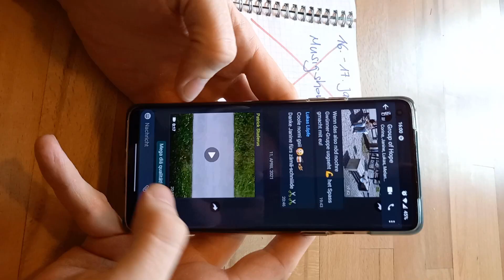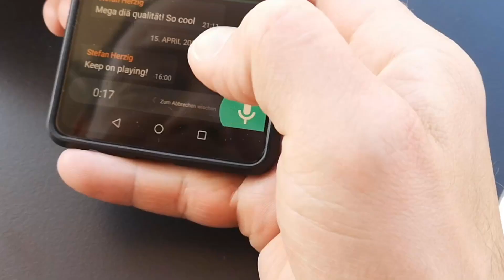"Group of Hope" am Gallus Brass Online Ensemble Contest 2021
Ein Ensemble der Musikgesellschaft Häggenschwil, die "Group of Hope" nahm am Gallus Brass Online Ensemble Contest 2021 mit diesem Videobeitrag teil.